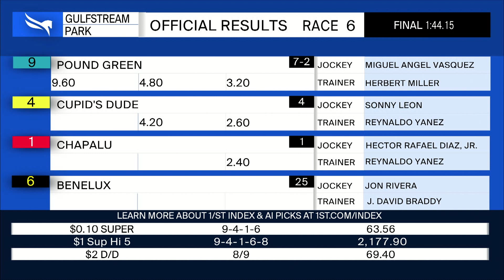Gulfstream Park October 7, 2023 Race 6